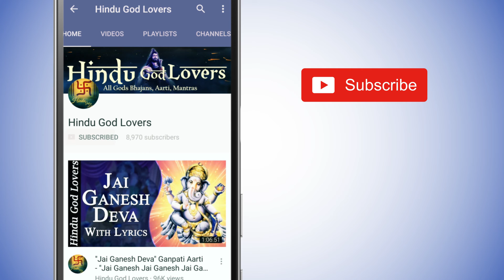Maha Shivratri Special 2023 OM NAMAH SHIVAYA MEDITATION MANTRA || MOST POWERFUL SHIVA MANTRA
Maha Shivratri Special 2023 OM NAMAH SHIVAYA MEDITATION MANTRA || MOST POWERFUL SHIVA MANTRA CHANTING MEDITATION

Beautiful Song Lord Shiva - Om Namah Shivaya is a very powerful mantra. It has been said about this mantra that if this mantra vibrates continually in your heart, then you have no need to perform austerities, to meditate, or to practice yoga. To repeat this mantra you need no rituals or ceremonies, nor must you repeat it at an auspicious time or in a particular place." This mantra is free of all restrictions. ... Om Namah Shivaya.

ॐ नमः शिवाय मंत्र

In this mantra the chanter (one who repeats the mantra) bow to Shiva-
Among the three deities, Shiva, though considered as destroyer, also symbolize the - the inner self which remains intact even after everything ends. In this mantra the chanter (one who repeats the mantra) bow to Shiva- his true self. ... Om Namah Shivaya ...

Hindu God Lovers for life the best destination for MahaShivratriSpecial2023